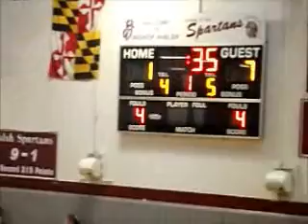1st quarter Frankfort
B-ball